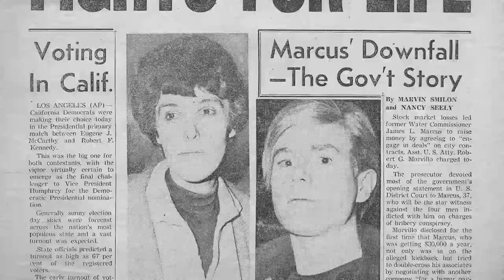Andy Warhol’s Haunting Self-Portrait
From Marilyn Monroe to Muhammad Ali, Andy Warhol painted nearly every major celebrity of his time. By the 1980s, the artist became a global star in his own right, and in his 1986 Fright Wig series, he presented himself as a monument to the ages: as Warhol the icon. Ahead of the Contemporary Art Evening Auction on 17 November, which features Warhol’s  Self-Portrait (Fright Wig), watch the video to hear why Eric Shiner of Sotheby’s Private Sales, Contemporary Art, believes this work is tremendous in size and meaning.